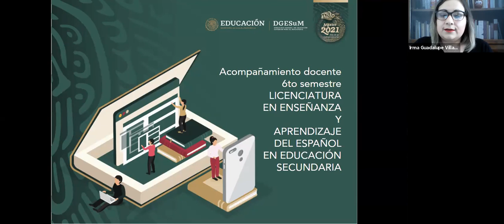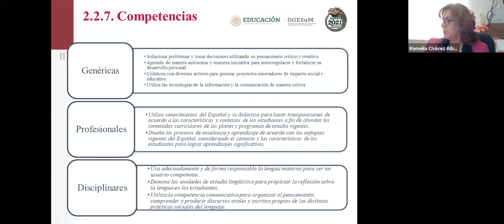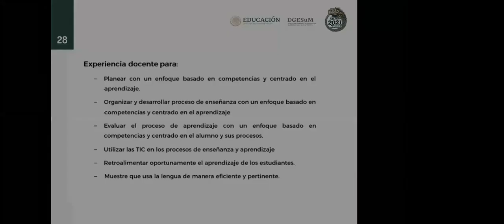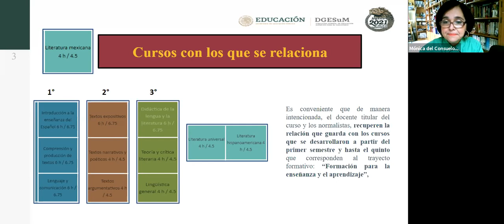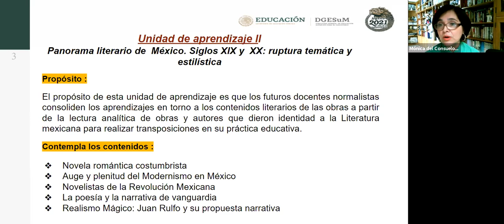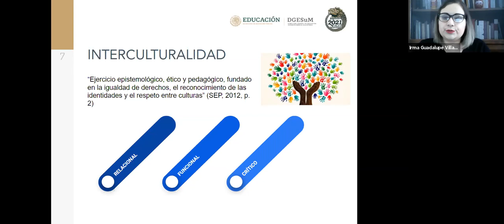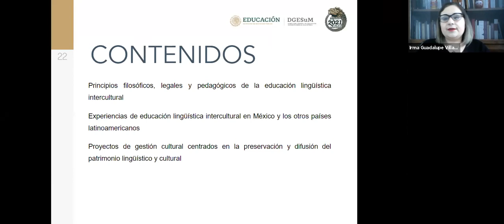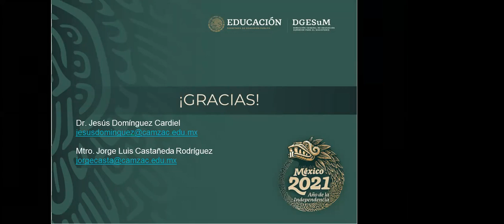6S Español 4o Día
La Dirección General de Educación Superior para el Magisterio (DGESuM) hace una cordial invitación a docentes de sexto semestre y directivos de las Escuelas Normales del país, a que participen en el proceso de Acompañamiento Curricular Nacional, entre pares académicos, de los planes de estudio 2018.